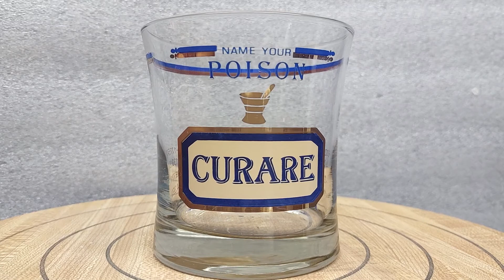6 Pc. Set Name Your Poison Cera Neiman Marcus Bar Glasses